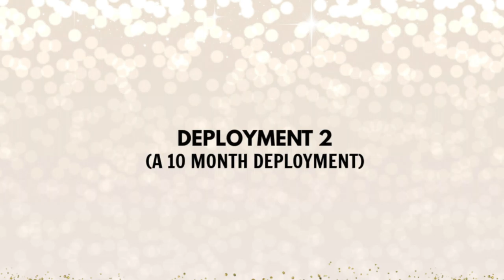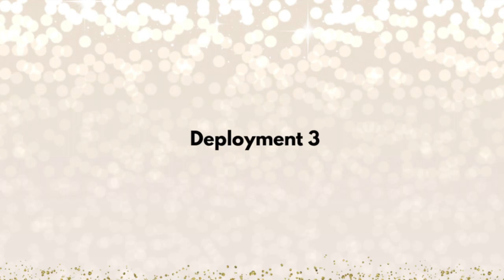GOING TO JAPAN! FOR MY FIRST NAVY DEPLOYMENT | PT. 1: REACTION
I am finally going out on deployment! My first one since being active duty in the Navy. So here's a fun video where I talk a little about each of the different times I was told I'd be going on deployment, and my reaction to each!

Besos,
Bryanna Molina 💋